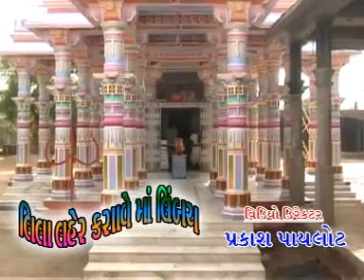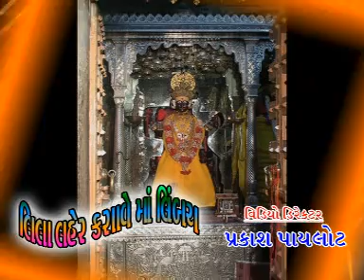Ke Tame Lal Peeli Chunadi Lai Aavo Ke Limbhach Maa Na Dhame Javu | Leela Laher Karave Maa Limbach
PRESENTING Best Gujarati Song | Bhakti Geet | Bhajan | Devotional Song By Iswar Parmar, Vishal Vagheshwari, Kaplana Mohalikar

Music album --  Leela Laher Karave Maa Limbach
Director -- Prakash Pilot
Producer -- Prakash Pilot
Lyrics -- Prakash Pilot, Vedant Pilot
Singer -- Iswar Parmar, Vishal Vagheshwari, Kaplana Mohalikar
Artists -- Vikram Thakor (Vicky), Rakeshben, Chirag Dalda